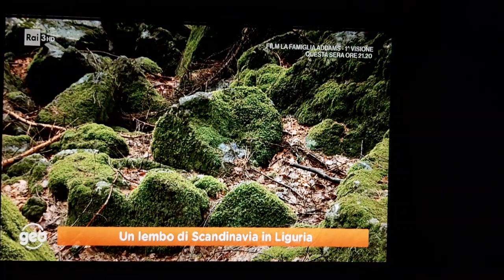Riserva naturale dello Stato delle Agoraie di Sopra e Moggetto - RAI 3 GEO - 28 Dicembre 2021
Geo - Riserva delle Agoraie 28 dic 2021